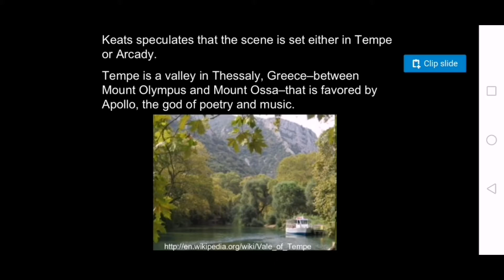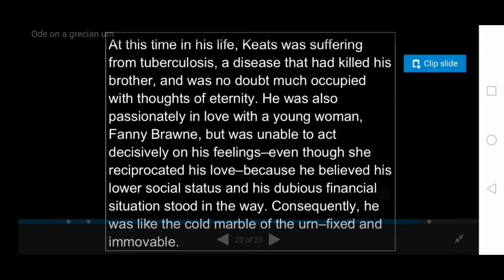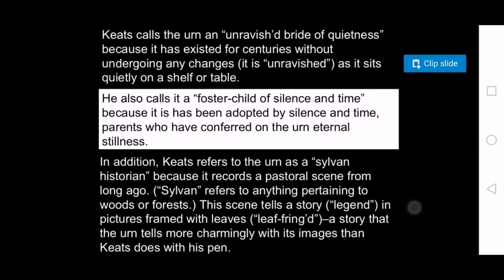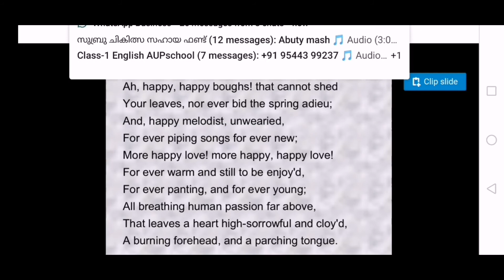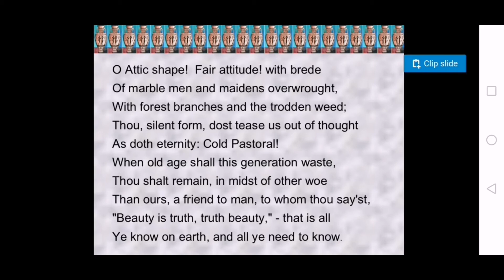HSAENGLISH POETRY Ode on a Grecian Urn summary and mcq's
Malayalam explanation